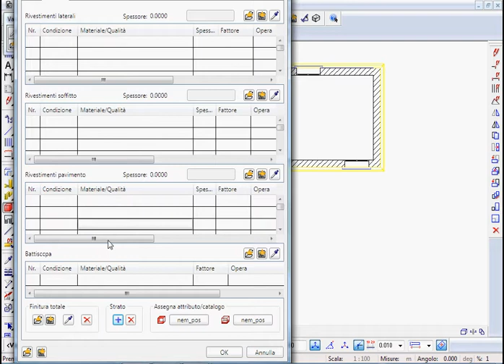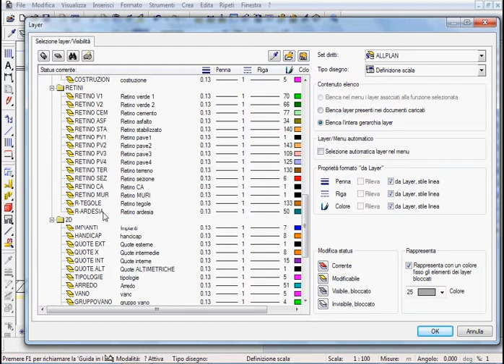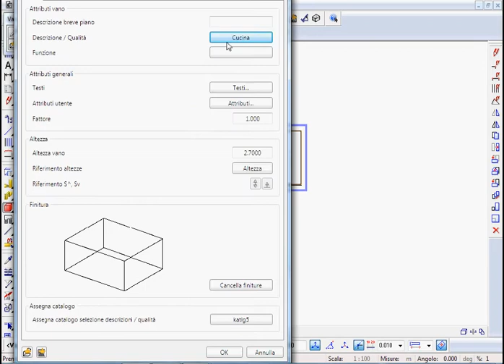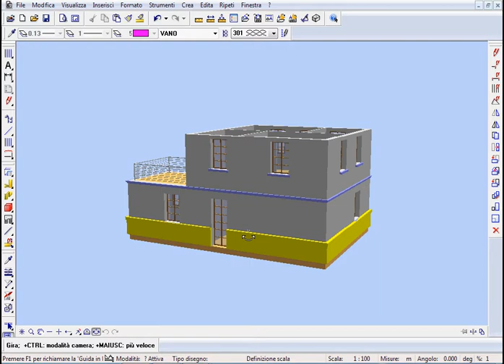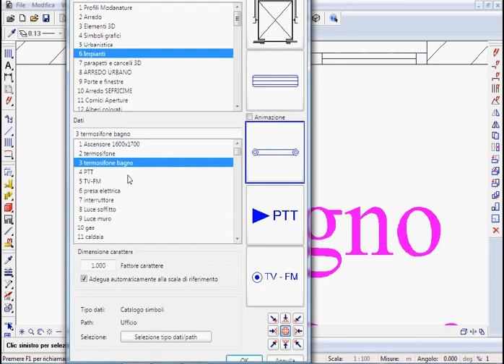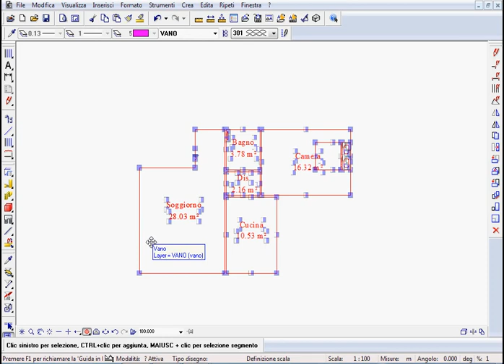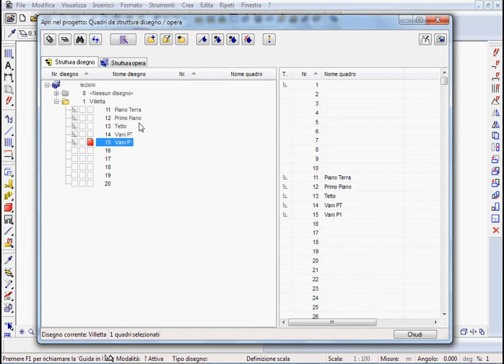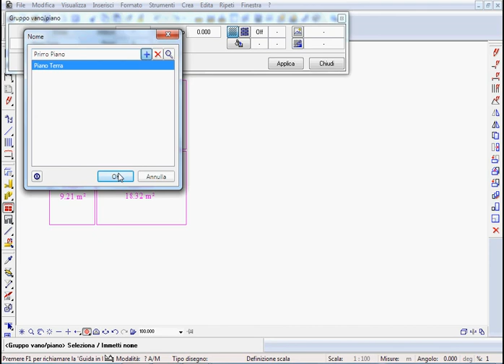Allplan - Corso Base 6.avi